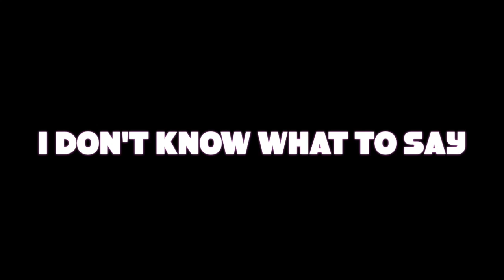VICTORIA BECKHAM BECKHAM BEAUTY, SINGLE SHADOWS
Hello there my wonderful YouTube family,  I cannot believe how beautiful this makeup is. So many people have it but we never see it used, WHY???  it is beyond brilliant. Hopefully sometime this year I'll be able to get more 🤞

MUSIC
DAR GOLAN
NEW YORK BAGUETTE